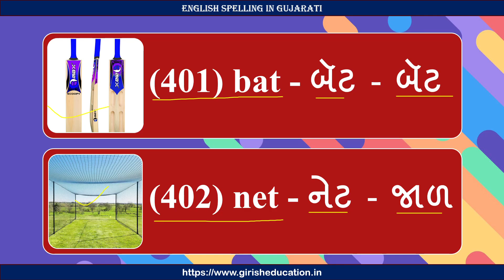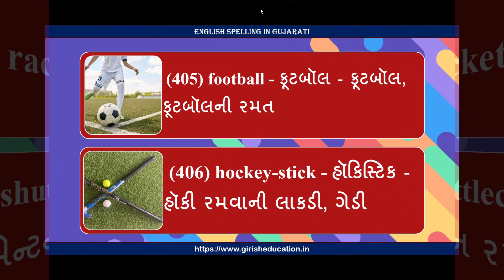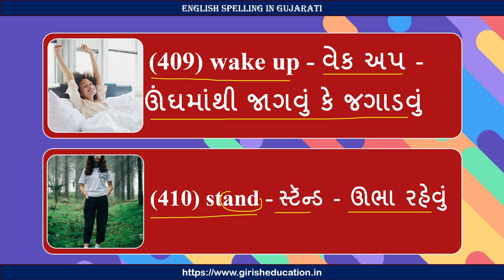English Spelling Gujarati p41 । English Spelling Gujarati ma । Gujarati English Spelling । Girish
English Spelling Gujarati p41 । English Spelling Gujarati ma । Gujarati English Spelling । Girish Education